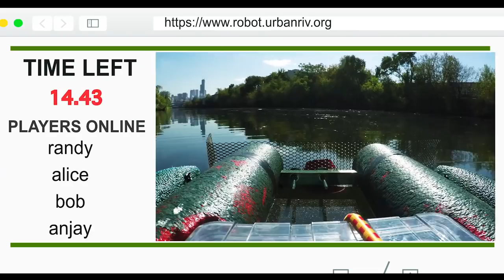Trash cleaning robot controlled by you by Urban Rivers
Control a trash cleaning robot from home!

Our team needed a way to clean up trash on our floating gardens, so we built this trash robot to drive around and harvest the trash from the river. It was so fun we wanted to expand it into a game.

Our Trash Robot is located in the Chicago River
Anyone can drive the robot via a website
Real trash will be removed from the river

In 2017 our team installed the largest floating garden in Chicago. We learned a lot, had some great success but found an issue which kept plaguing our gardens...trash.

First, we tried cleaning it up by hand. Every other day someone would kayak out to remove this garbage. What did we find out? That was not enough. Trash appeared at random times in large quantities. Sometimes we would remove all the trash and two hours there was more.

So we created a trash task force and went to the drawing board and this project could've never gotten to the sophistication it is at today without the hard work of the Robot Team. Our team then prototyped a Remote Control boat which was capable of herding trash to a safe location where it could then be removed. This proved not only effective... but super entertaining.

We realized it would not be impossible to make this an interactive experience. We could link this up to our website and let anyone, anywhere, help clean up the trash in the Chicago River.

What we have done so far
So far this project has been financed out of our own pockets, but now we need to improve on what we learned. We need $5,000 to finance v.2. We will build a home base trash station, install a high-power Wifi station and modify the design to withstand all seasons. All additional funds will go towards further prototyping and experimentation. If we raise over $10,000 we will have the ability to have more than one robot in the river, along with greater flexibility with the accessories we attach to the bot.

Once we are able to prototype this we can assess how we can expand this idea to other rivers. All our designs and learnings will be Open Source. We are actively seeking for people to change, modify and enhance our project. Our rivers and waterways are in bad shape, we need all the help we can get to create more livable, wildlife-focused habitat.

In exchange for your trust and generous investment into this project, we feel we owe it to you to be as transparent as possible. In order to do this, below we have compiled a detailed list of the things we see at the moment as being our biggest risks and challenges with the project.

A huge risk is that we will not be able to deliver what we promise. So far our experiments have yielded a workable prototype, with a few modifications we believe we can take this online. However, there is always a risk v.2 has more issues than expected.

There is also a risk of vandalism once installed. Due to the nature of the device, it will have GPS tracking which can mitigate this risk. There are also cameras in the area tracking wildlife, this could discourage would-be vandals. There will also be a tether to prevent the device from running away. However, if someone is bold enough and determined enough who knows whats possible.

Software security is also a risk. We take this very seriously and will utilize outside auditors to verify that our implementation is secure. There is a minimum amount of damage a malicious actor could perform. Mostly we worry they could intentionally and repeatedly crash the device. As stated above there will be a safety tether as well as a virtual GPS "cage" to limit the usable area to that located directly in front of our installation.